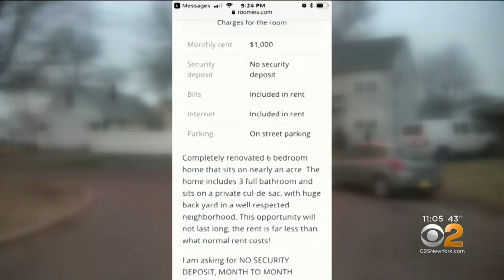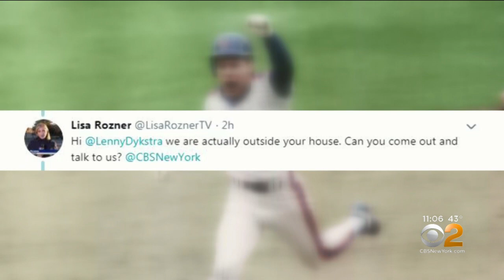Lenny Dykstra Accused of Being Nightmare Neighbor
CBS2's Lisa Rozner has the latest on neighbors of former Met Lenny Dykstra who are calling him a nightmare for the community.